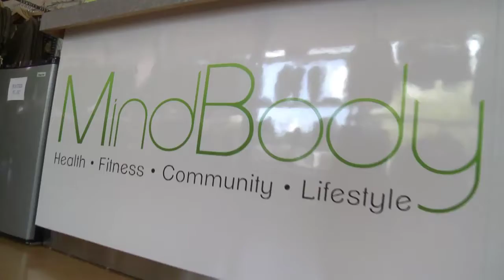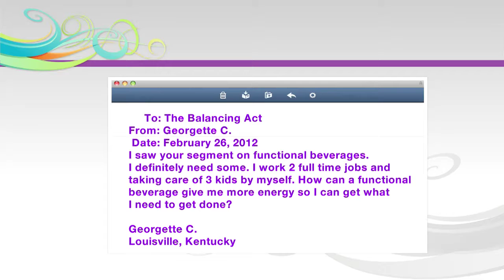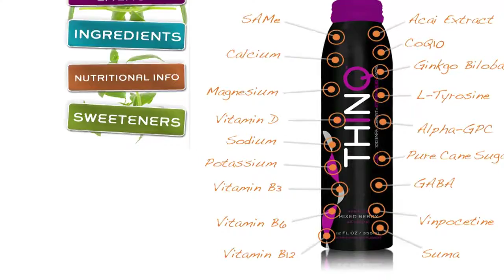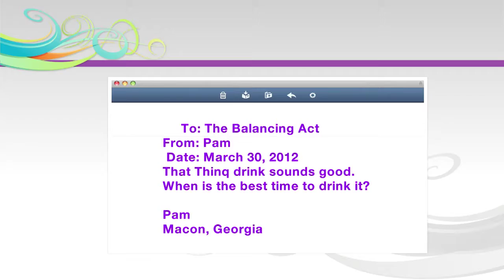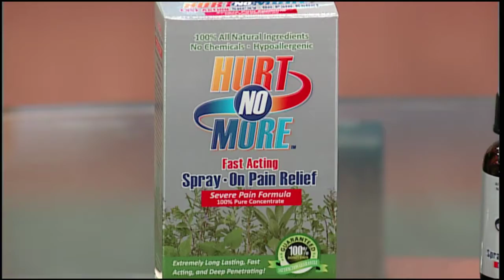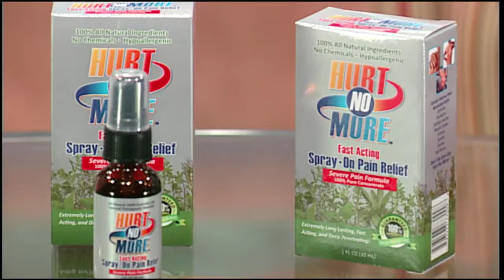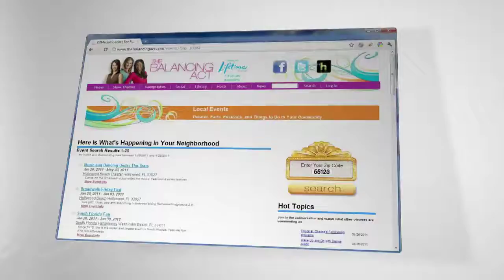Balancing Act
Time to balance life